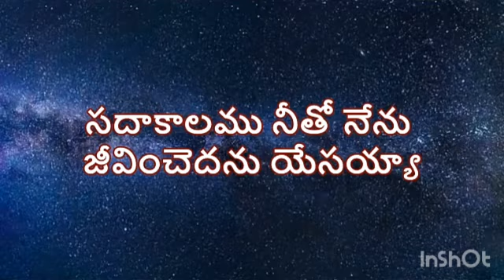The Temptations of Jesus. part--1